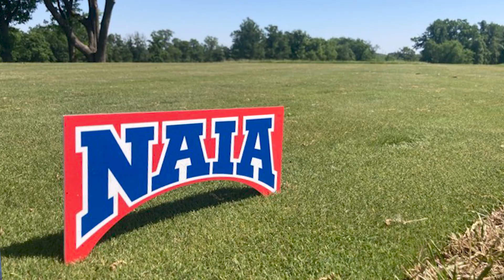Bring It QC | NAIA Women's Golf National Championship gets pro-treatment at TPC Deere Run in 2023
The NAIA Women's Golf National Championship came to TPC Deere Run for the first time in 2023.
They're set to return for their championship tournament in 2024.
TPC Deere Run in Silvis, Illinois is a PGA Tour stop that hosts the John Deere Classic every summer. This professional-grade course offered these student athletes new challenges and opportunities to test their golf game at the highest level.